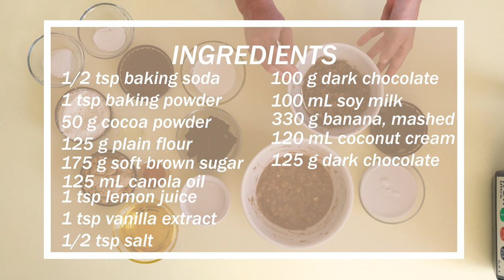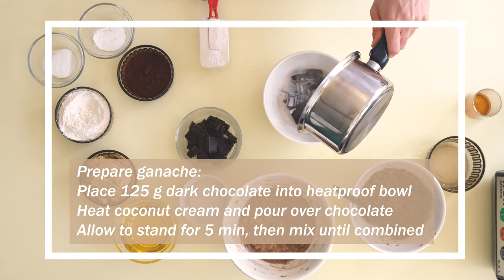Spent Grain Cake Tutorial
Food Waste Innovation's Upcycled Food Lab have created this video tutorial on how to make cake from spent brewers grain.